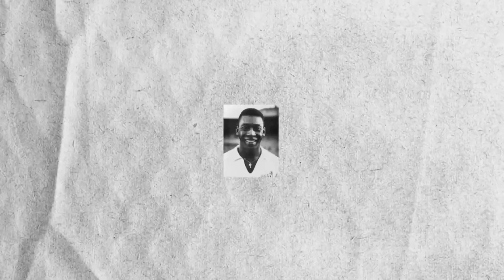*NEW* Fortnite Pele Cup Air Punch Soccer Emote & Skins Coming Soon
Check Out This Trailer To The New Pele Cup Air Punch Emote & New Skins Coming To Fortnite On The 23rd Jan Don't Forget To Subscribe With Notification Bell & Use Creator Code CHRI5-TEN-TFF In The Fortnite Item Shop.